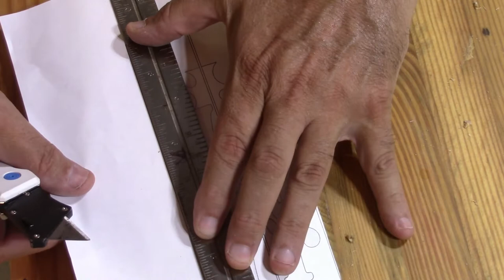"Jesus Lives" Scroll Saw Compound Cut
A compound cut on a scroll saw cuts on two sides (or two faces) of the wood, as opposed to one.  The result of doing a compound cut is that you end up with a 3-D finished product.  If you are new to compound cuts it can seem a little intimidating, but I would encourage you to throw caution to the wind and give it a try.

This particular project, “Jesus Lives”, is a Steve Good pattern and you can find it, for free, This particular project is made from some old pine…from an old tobacco warehouse from at least the 1920’s…that I had left from my recent workbench build.  The dimensions for the blank for this project is 1.5” x 1.5” x 8”.  I’m using a #12 blade which was chose based on the thickness of the project blank.

And don’t forget to leave comment as I welcome positive interaction with those how watch my videos.

Please note that all products seen and used in this video have been purchased with my own money.